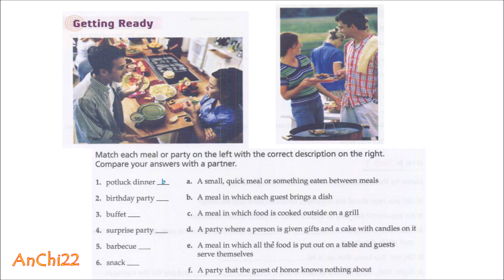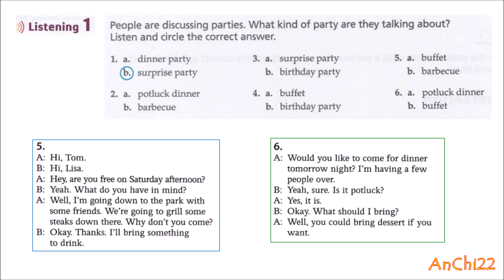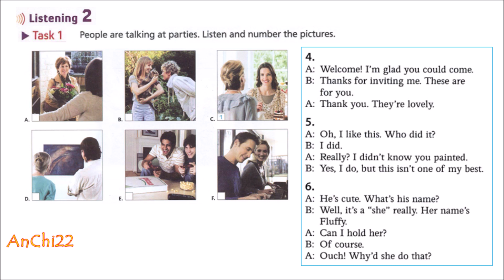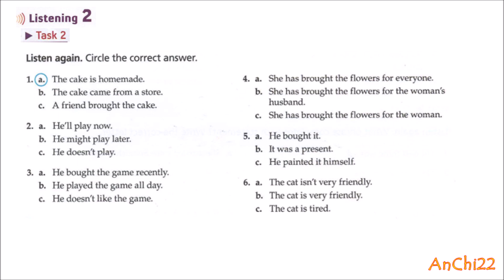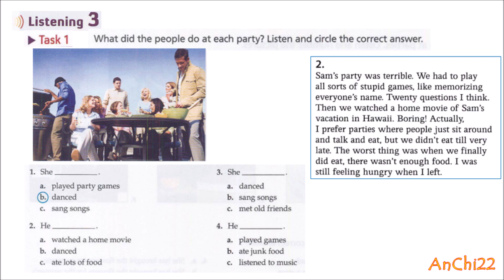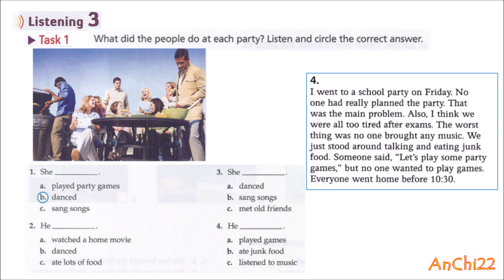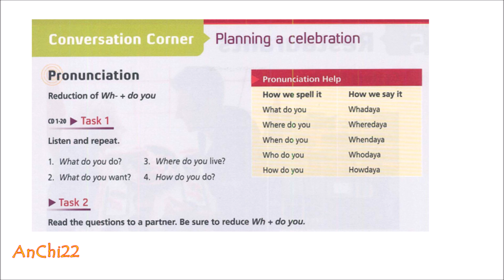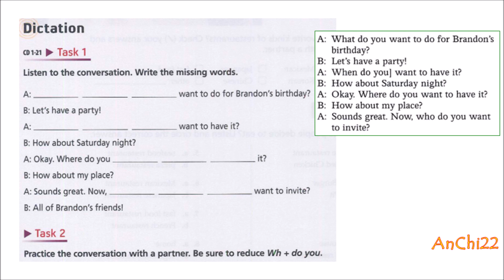Unit 4 Celebrations - Tactics For Listening Developing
Unit 4 Celebrations
Tactics For Listening 3rd Edition - Developing